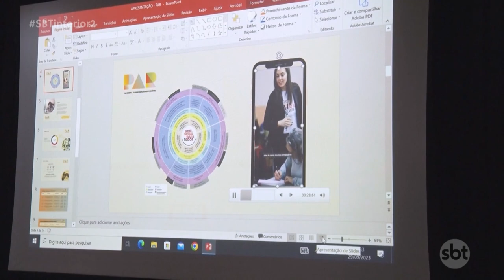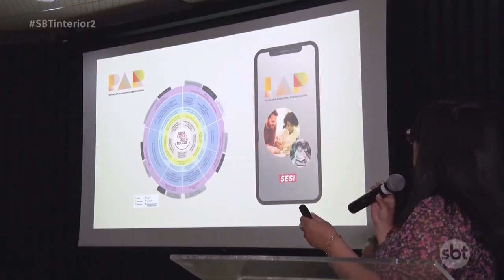Sesi apresenta programa de alfabetização durante evento em Prudente